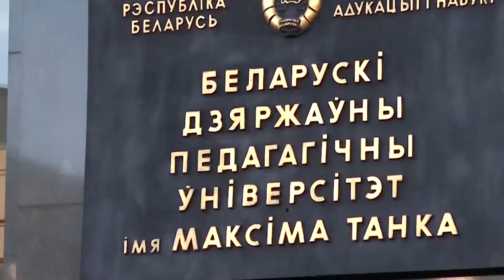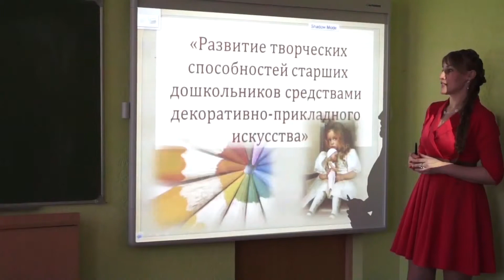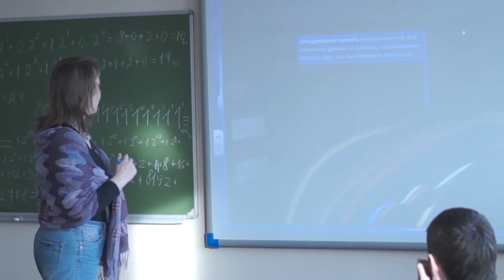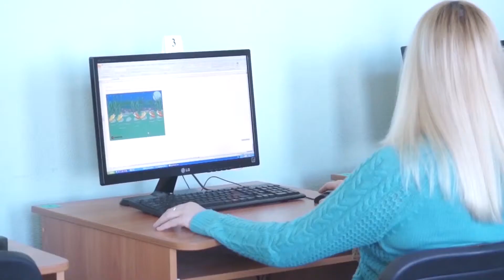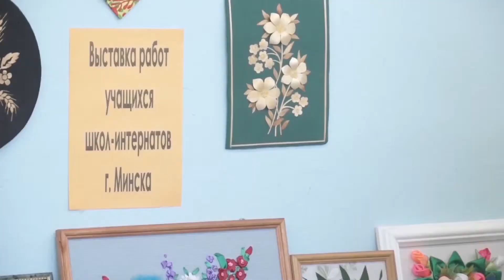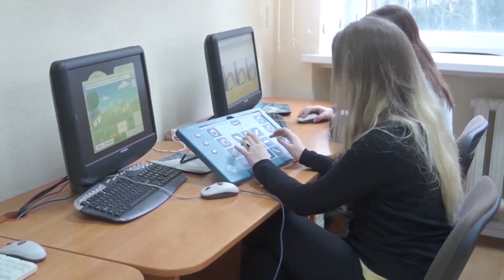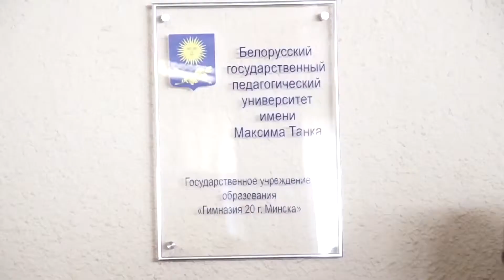О БГПУ имени М.Танка